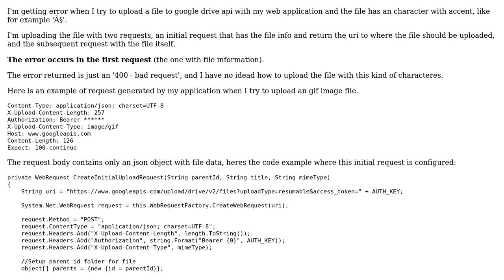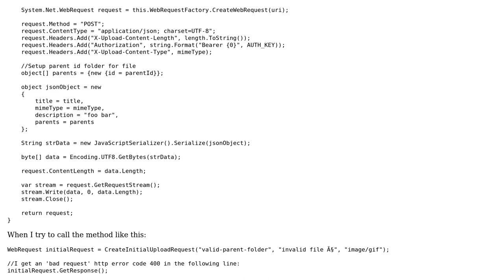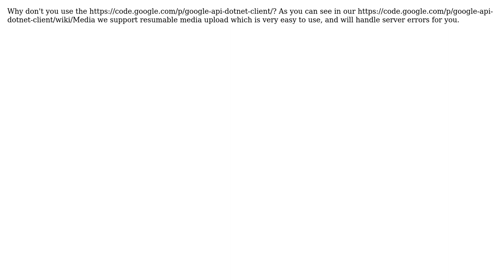Can't upload filename with special character to google drive REST (2 Solutions!!)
Can't upload filename with special character to google drive REST

With thanks & praise to God, and with thanks to the many people who have made this project possible! You are responsible for your own actions.